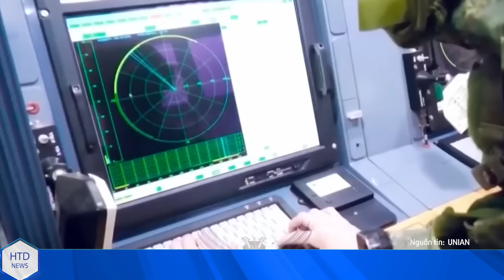TÂM ĐIỂM SÁNG 13/8: Đúng như dự đoán Belarus điều quân giúp Putin, Ukraine tiện tay tiễn luôn cả hai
Chiến sự nga ukraine tiếp tục sục sôi với loạt diễn biến nóng sáng 13/8:

• Không quân Hoàng gia Anh lần đầu triển khai F-35B để răn đe Nga

• Moscow úp mở về kẻ giật dây Ukraine tấn công sang Nga

• Nga đầu hàng, Ukraine bao vây hoàn toàn Sudzha thuộc lãnh thổ Kursk

• Xe tăng, binh lính Belarus rầm rộ tiến về biên giới với Ukraine: Kiev có mở thêm mặt trận?

• Gió đổi chiều ở mặt trận Pokrovsky, Nga bắt đầu thấy hậu quả khi lực lượng tốt nhất đã bị luân chuyển về lãnh thổ.

•       Quân đội Ukraine sắp được tăng cường hàng chục xe tăng M1A1 Abrams từ Australia